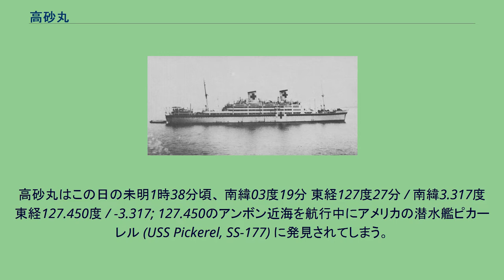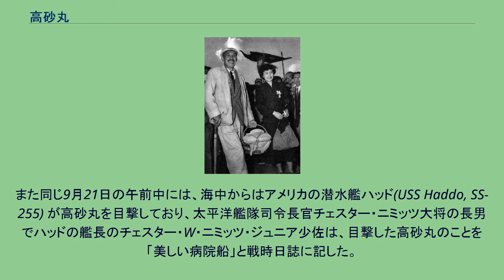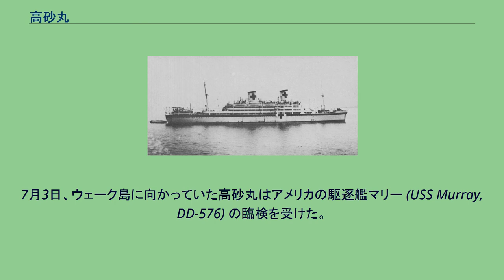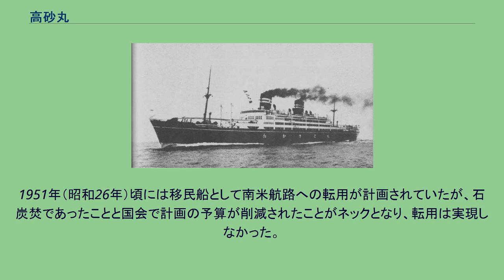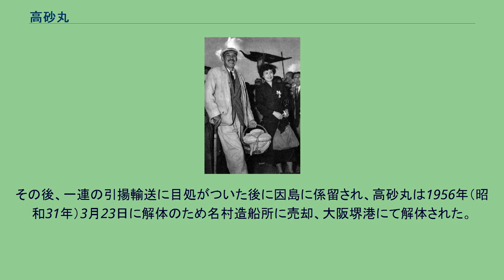高砂丸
高砂丸（たかさごまる）は、 日本の商船の名前のひとつ。
1.のうち、かつて大阪商船（現：商船三井）が所有・運航していた貨客船。
太平洋戦争では特設病院船、戦争終結後は引揚船として運用された。
本項において記述。
1.のうち、1859年にイギリスで建造された鉄製外輪船デルタを1874年（明治7年）に日本政府が購入して台湾出兵に使用。
後に郵便汽船三菱会社に下付されて高砂丸と命名され、スクリュー船に改造される。
日清戦争後の1898年（明治31年）にアメリカ船主に売却され、センテニアルと改名される。
日露戦争末期の1905年（明治38年）9月13日、密輸船として運用されていた際に宗谷海峡で拿捕されるが、拿捕が9月5日のポーツマス条約調印後のため釈放されたが、アメリカに帰国の途中で消息を絶つ。
その後、1913年に樺太北方で氷海に閉ざされているところをロシア人一行に発見されるが、以後の消息は不明。
デルタ時代には、「スエズ運河を最初に通過したイギリス船」という栄誉を得ている。
1.のうち、日本海洋漁業が所有していた275トンのトロール船。
日中戦争から太平洋戦争にかけて特設掃海艇として徴傭され、1944年（昭和19年）9月24日にパラオマラカル島沖で沈没した。
文中、トン数表示のみの船舶は、一部の例外を除いて大阪商船の船舶である。
大阪商船は1896年（明治29年）に大阪と基隆間の航路を台湾総督府命令航路として定期航海を下命され、遅れて同区間の航路を命令航路として下命された日本郵船との間で競争を繰り広げるが、大阪商船では、大型船の投入などで常に先手を打ってサービスの向上に努めた。
大正時代までは笠戸丸（6,209トン）や「亜米利加丸」（6,030トン）、蓬莱丸（9,205トン）など他の船会社や外国からの購入船で占められていたが、昭和時代に入り、台湾航路向けとして初めての新造船となる高千穂丸（8,154トン）が竣工した。
しかし時代の趨勢とともに台湾の重要度が増し、高千穂丸を拡大改良した貨客船が投入される事となった。
これが高砂丸である。
高砂丸は、1937年（昭和12年）4月28日に三菱重工業長崎造船所で竣工した。
大阪商船の主任造船技師だった和辻春樹は高千穂丸に続いて客室部分の甲板の反りを廃止して極力水平に近づけ、居住性を高めた。
その一方で、外観上は高千穂丸とは異なって流線型を多用するなど「美意識が潜んだデザイン」で纏め上げられた。
機関部も改良が加えられ、機械室の主復水器の配置方法や主軸受けの位置を変更してスペースの縮小と重量軽減に取り組んだ。
シーマージンは30%程度に設定され、「少し石炭を余分に焚くと忽ち20ノットに増速した」が、これは命令航路では到着時刻の厳守が規定されており、荒天時の航海での遅れを取り戻すための措置だった。
大阪商船の台湾航路就航船の中で、文字通り「最大、最新、最高速」を誇ったが、スペック面では高砂丸の竣工に先立つ1ヵ月前に完成した近海郵船の富士丸（9,138トン）とほぼ同等であった。
高砂丸の就航に先立ち、これまで台湾航路に就航していた瑞穂丸（8,506トン）は大連航路に転属となった。
竣工後は5月10日から12日に芝浦ふ頭で、5月18日に神戸港中突堤でそれぞれお披露目が行われ、神戸でのお披露目の2日後の5月20日に処女航海で基隆に向かった。
高砂丸の運航スケジュールに関しては高千穂丸および蓬莱丸とともに月3往復の就航で、基隆行は神戸を正午に出港し、門司には翌日の未明に到着して正午に出港、2日後の正午に基隆に到着。
逆の神戸行は午前11時に基隆を出港して2日後の午後1時に門司に到着し、午後5時に出港して翌日の午前10時に神戸に到着するという高砂丸専用のダイヤグラムが組まれ、富士丸を筆頭とする近海郵船の船舶とのサービス競争を繰り広げた。
就航後間もなく日中戦争が勃発し、高千穂丸が一時日本陸軍に貸上げされたが、高砂丸は1941年（昭和16年）11月まで台湾航路に就航し続けた。
病院船時の高砂丸 「高砂丸」は昭和16年11月12日付で日本海軍に徴傭され、12月1日付で特設病院船として入籍する。
12月20日まで三菱重工業神戸造船所で特設病院船としての艤装工事を行った後、連合艦隊主力部隊に配属される。
12月23日に連合国側に朝日丸（日本郵船、9,326トン）および氷川丸（日本郵船、11,622トン）とともに病院船として船名を通告され、南方方面に出動する。
蘭印作戦の進...